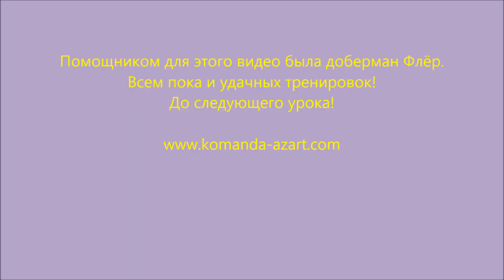"Обучение с нуля" Урок 3. Закрепляем команду "Сидеть". Учим фронтальную позицию "Ко мне"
Это третий урок из серии обучающих видео "Обучение с нуля". В этом уроке мы совершенствуем навык усадки и показываем новую команду, точнее фронтальную позицию при команде "Ко мне".
И в конце видео небольшое объяснение: почему выбрана именно такая техника усадки собаки для добермана.